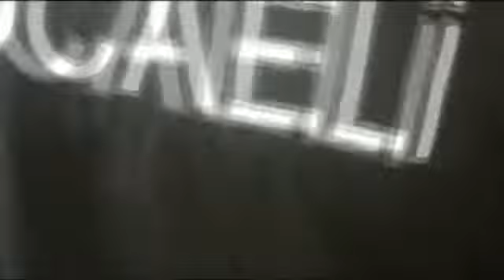Polis ekiplerinin şok baskın yaptığı karavan, uyuşturucu deposu çıktı